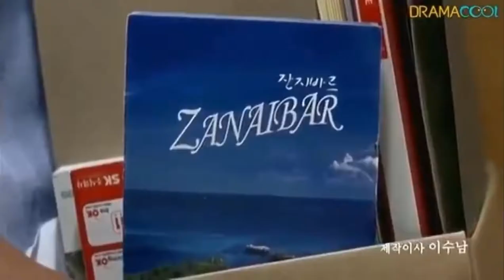The Intimate movie explanation in hindi | 2005 | Korean Movie | Explained in Hindi